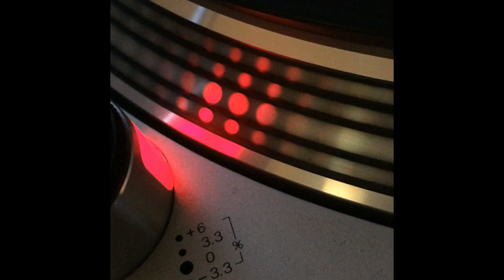Televission - Mystery - 1994